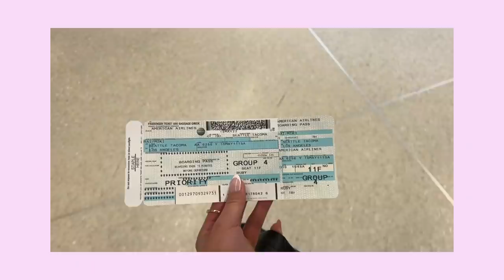MY FIRST RED CARPET EVER | LA vlog 🌴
I dare you to count the number of times I talk about not getting enough sleep 😂 💀
Thankful, grateful and so honored to be invited to the Gold House Gala! Thank you to each and everyone of you who gave me the platform and opportunities that I have today. I wouldn't be here without you!!

Hope you enjoy coming to the FIGS Retreat and red carpet with me!! Thank you Meta and Gold House for inviting me to celebrate AAPIHM.

-Miki